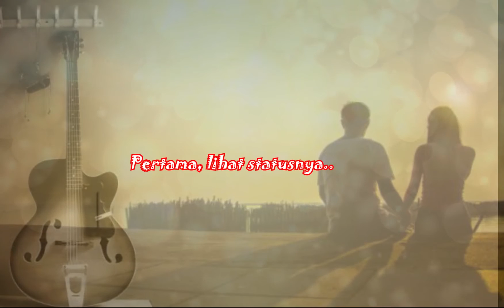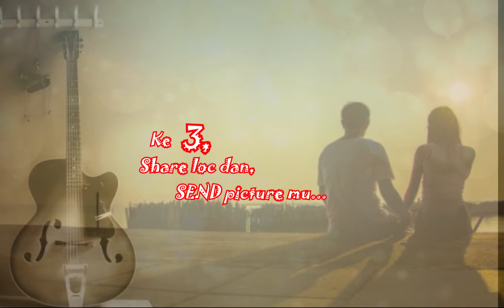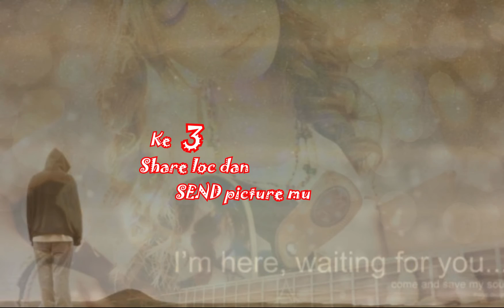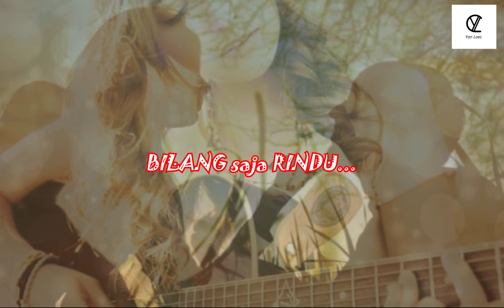Bilang Saja Rindu - Yan Loec ( Official Music Video )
Artist : Yan Loec
Songwritter : Yan Loec
Arranger : Yan Loec

Original Song
Yan Loec Music Production 2018
Supporting by :

Base Studio Production :
Yan Music Studio Production
Studioland
Studio Rumah Adang
Kedensa Music Studio
4Lucky Entertainment

Publishing :
Pragita Prabawa Pustaka

Digital Platform Supporting :
Spotify, Apple Music , Resso, Tik Tok, Langit Musik, Dezzeer etc.

Music Production Development by :
Rahman Suyitno/ Studio Music Rumah Adang
Rully Akhmadi/ Studioland
Pemerala N. Tenseran/ Kedensa Music Studio
Aan Rifan/ Aan Rifan Music Pro
Rizky Okem/ Room Corner
Romny Sastra/ 30st Music Studio
Ivan Pariss/ Videographer
Festival Suara
Andrea Maulana, Julmi A., Dhika M.Y.

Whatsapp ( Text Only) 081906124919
@Copyright Songwriter
All Reversed 2018